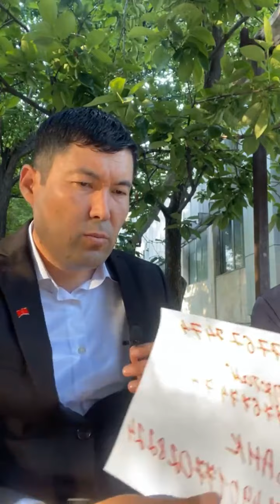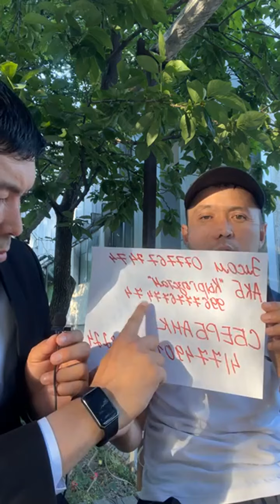Жакшылыктарда жарышалы | Идрис Аийтбаев